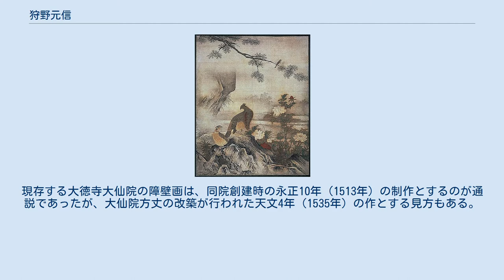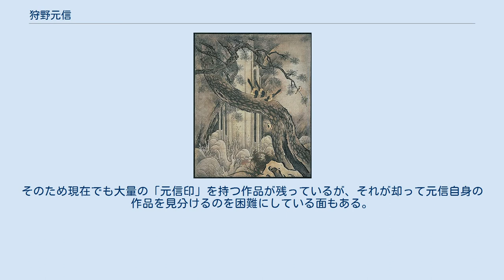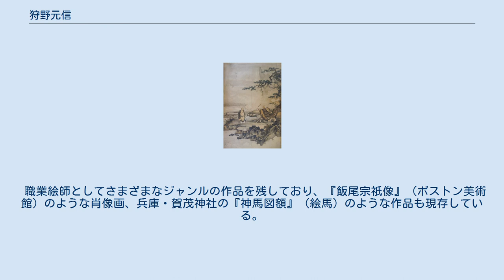狩野元信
白衣観音図（狩野元信・画、ボストン美術館所蔵） 狩野 元信（かのう もとのぶ、 文明8年8月9日（1476年8月28日）? - 永禄2年10月6日（1559年11月5日））は、室町時代の絵師。
狩野派の祖・狩野正信の子（長男または次男とされる）で、狩野派2代目。
京都出身。
幼名は四郎二郎、大炊助、越前守、さらに法眼に叙せられ、後世「古法眼」（こほうげん）と通称された。
弟は雅楽助。
 父・正信の画風を継承するとともに、漢画の画法を整理（後述）しつつ大和絵の技法を取り入れ（土佐光信の娘千代を妻にしたとも伝えられる）、狩野派の画風の大成し、近世における狩野派繁栄の基礎を築いた。
 細川澄元像 10才の時、将軍足利義尚の近侍となり、足利義澄にも仕えたとされる。
 絵師として製作年が明らかな最初の作例は、永正4年（1507年）細川澄元の出陣影の制作である。
記録上の初見は永正10年（1513年）で、細川高国の命で『鞍馬寺縁起絵』を制作している。
現存する大徳寺大仙院の障壁画は、同院創建時の永正10年（1513年）の制作とするのが通説であったが、大仙院方丈の改築が行われた天文4年（1535年）の作とする見方もある。
元信は60歳代にあたる天文年間に以下のような大きな仕事に携わっている。
まず、天文8年（1539年）から約15年間、石山本願寺の障壁画制作に携わった。
この間、天文12年（1543年）には内裏小御所、同じ頃には妙心寺霊雲院の障壁画を描き、天文14年（1545年）頃に法眼（僧の位の一つ）を与えられている。
 こうした権力者の需要に応える一方で、町衆には絵付けした扇を積極的に販売し、当時の扇座の中心人物であった。
『古画備考』所載の幕府への起請文には、扇絵制作の権利を持たないものが勝手に扇を作るのは違反なので、即刻その停止を命じて欲しいと記されており、元信の画工というより有能な事業主としての姿と、狩野派の民間工房的性格を垣間見られる。
元信は、幕府、朝廷、石山本願寺、有力町衆など、時の有力者より庇護を受けつつ、戦国の乱世を生き抜いた絵師である。
 元信の作品は、漢画（大和絵に対して中国風の画を指す）系の水墨画法を基礎としつつ、大和絵系の土佐派の様式を取り入れ、書院造建築の装飾にふさわしい日本的な障壁画様式を確立した点に特色がある。
 新たな顧客からの注文の増加と多様化に対応するため、元信は新たな画風や制作体制の必要にせまられた。
当時の絵師は牧谿様、夏珪様など宋や元時代の中国画人の作風で描くことを求められたが、日本にある彼らの作品は小品が多く障壁画や屏風絵のような大画面の構成に不向きであった。
そこで元信は、彼らの筆様の整理・統合し、書体になぞらえた「真」「行」「草」の3種類の画体を確立、これを弟子たちに学ばせて、幅広い注文主の要求に応えた。
多種多様な絵を大量制作できるこの方法は、後の狩野派の制作体制を決定づける事になる。
なお、真体は馬遠と夏珪、行体は牧谿、草体は玉澗の画風を元としている。
そのため現在でも大量の「元信印」を持つ作品が残っているが、それが却って元信自身の作品を見分けるのを困難にしている面もある。
 また、大和絵系絵師の専門領域であった絵巻物や金碧画を積極的に取り込み、上記の漢画の筆法や堅固な画面構成を取り入れ、華麗さと力強さが共存した和漢融合の様式を生み出した。
後の狩野永納が著した『本朝画史』には「狩野家は是、漢にして和を兼ぬる者なり」という有名な一節があるが、和漢兼帯の姿勢は元信の時代から培われた狩野派の特色である。
 職業絵師としてさまざまなジャンルの作品を残しており、『飯尾宗祇像』（ボストン美術館）のような肖像画、兵庫・賀茂神社の『神馬図額』（絵馬）のような作品も現存している。
 大仙院方丈障壁画『四季花鳥図』のうち 大仙院方丈障壁画『四季花鳥図』のうち